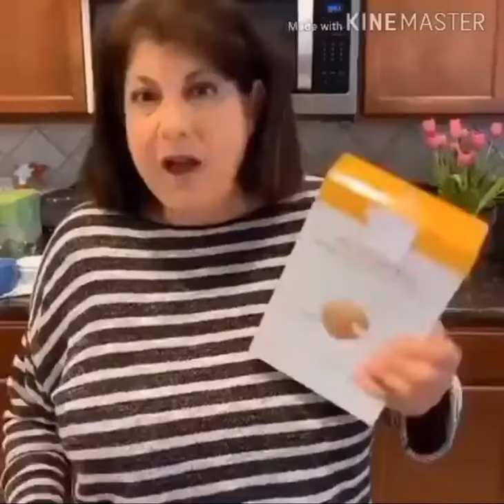Can I have some Oreos?